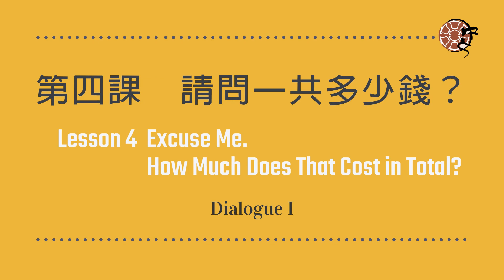當代中文課程一第四課 對話一 A Course in Contemporary Chinese Book 1 Lesson 4 Dialogue 1